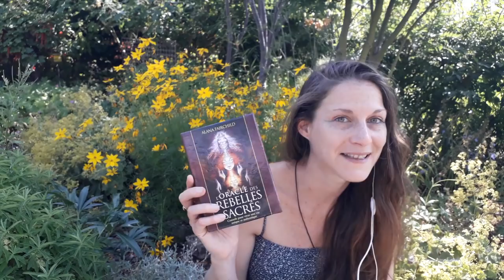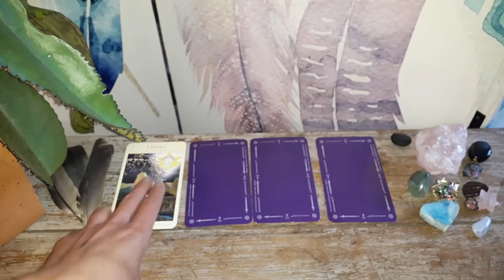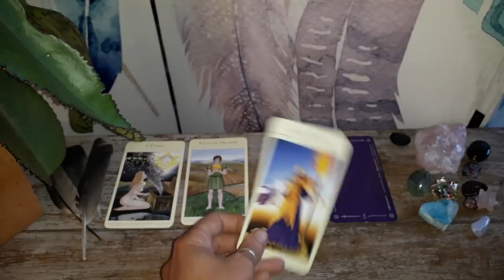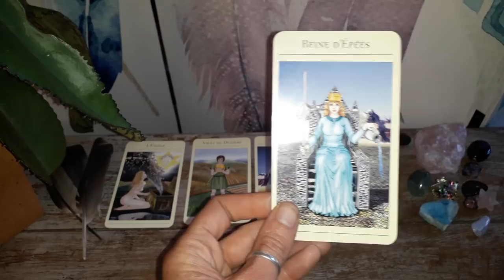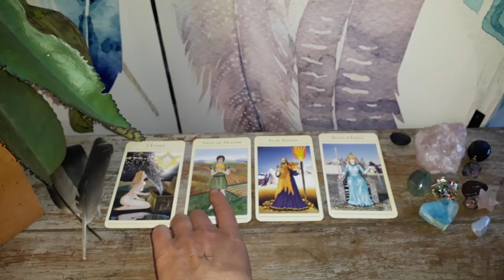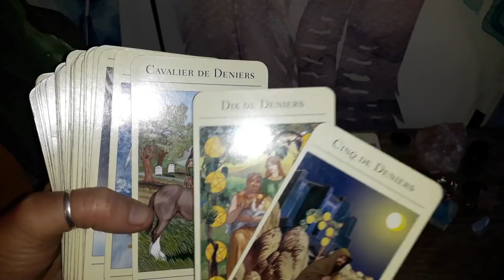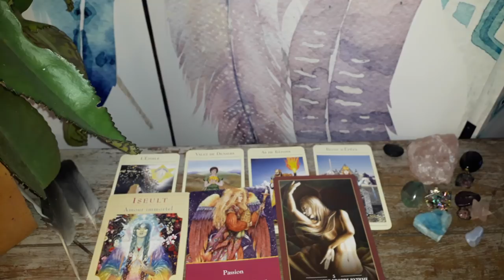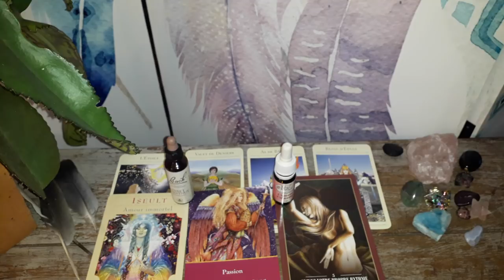Guidance Verseau Juillet-Août 2018 : Protection, Ancrage, Douceur et Passion !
Merci à tous pour votre indulgence car les vidéos étant plus longues, elles le sont aussi pour sortir du montage et être téléchargées sur youtube.

Namasté